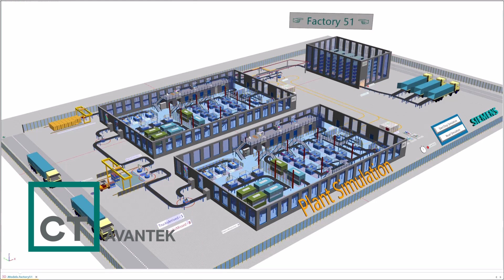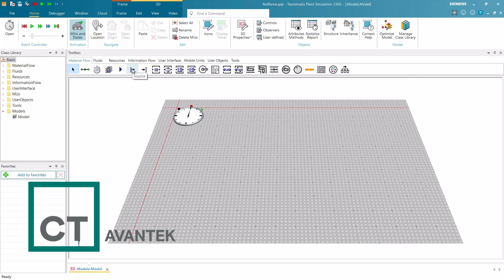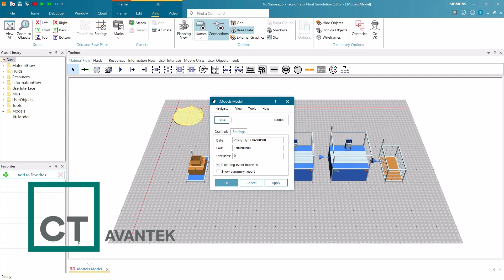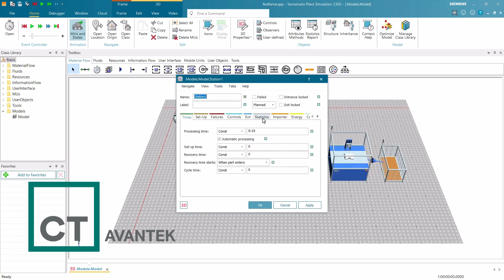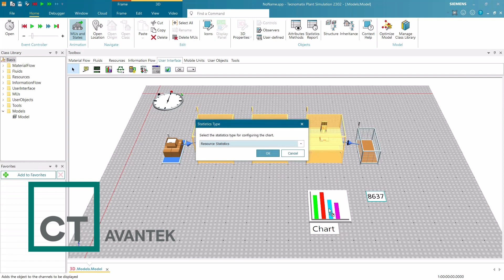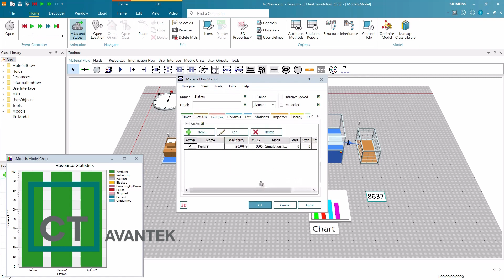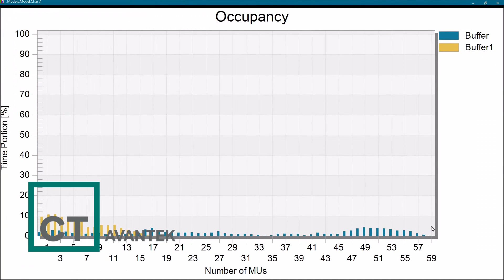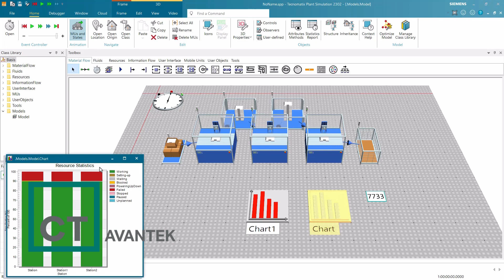Tutorial Introductorio a Plant Simulation | Optimiza Tu Producción con Siemens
¡Bienvenidos al primer tutorial introductorio de Plant Simulation! 🌟 En este video, te mostraremos cómo modelar, simular, explorar y optimizar sistemas logísticos y procesos, ayudándote a analizar el flujo de materiales, la utilización de recursos y la logística en diversos niveles de planificación de la manufactura.

🔍 ¿Qué aprenderás en este tutorial?

Configuración de una línea de producción con una fuente, tres máquinas y un desagüe.
Navegación por la interfaz del software.
Creación y conexión de objetos.
Configuración de parámetros de simulación.
Análisis de resultados y estadísticas de las partes producidas y el rendimiento de las estaciones.
Visualización del rendimiento con objetos de visualización y gráficos.
Optimización de la disponibilidad de estaciones para simulaciones realistas.
Impacto de los buffers en las líneas de producción para reducir el tiempo de inactividad y optimizar el rendimiento.
Ajuste de la capacidad de los buffers para una planificación de producción rentable.
🚀 Índice del video:

00:00 - Introducción
00:42 - Página de inicio
01:39 - Creación de un marco de modelo
01:50 - Inserción de objetos en el modelo
04:07 - Examen y visualización de estadísticas
05:15 - Presentación gráfica de resultados
10:35 - Conclusión
Únete a nosotros en este tutorial integral para iniciar tu camino con Plant Simulation y descubre cómo mejorar tus procesos de manufactura para una mayor eficiencia y productividad.

Nos encantaría recibir tus comentarios y sugerencias, así que déjanos saber si tienes alguna pregunta o sugerencia para futuros videos.